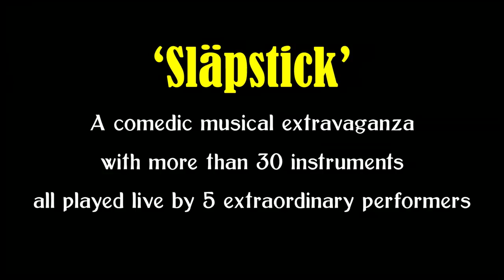Släpstick Trailer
Flying violins! Speed skating ballerinos! Winner of the 2017 Edinburgh Spirit of the Fringe Award, Släpstick is an ode to the timeless comedy of Charlie Chaplin, Marx Brothers, Spike Jones and Laurel & Hardy – with a very modern twist.

Släpstick runs at HOME from Thu 13 - Sat 22 Dec.

We’re Manchester’s centre for contemporary art, theatre and film, formed through a merger of Cornerhouse and the Library Theatre Company.